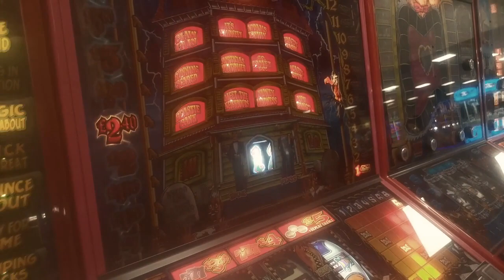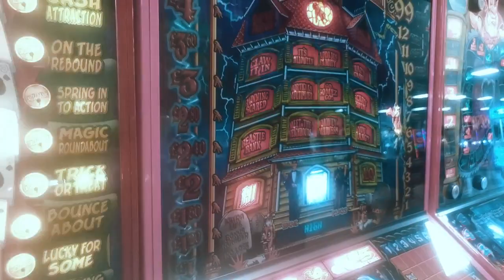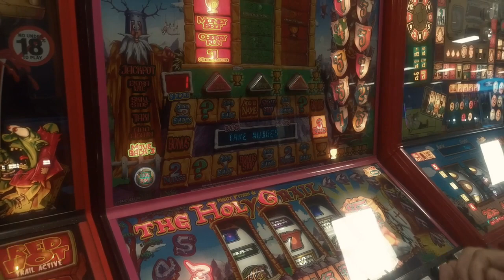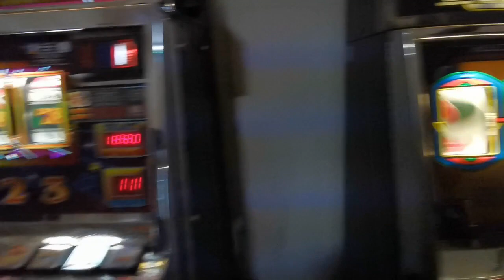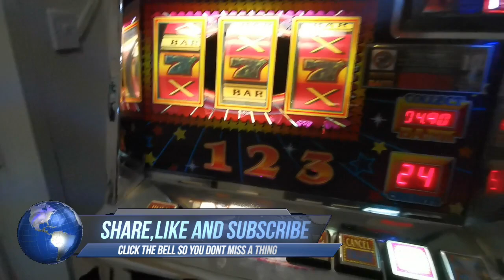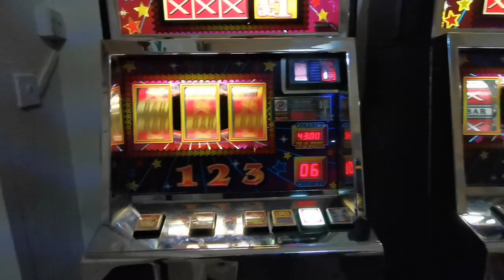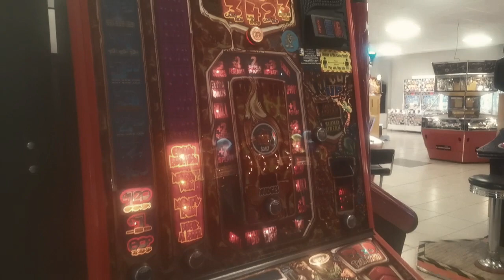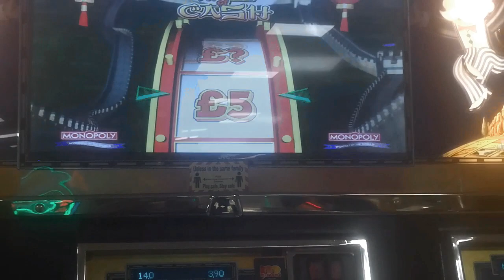£5 JACKPOTS BECAUSE WE ❤ THEM FOR STREAKING